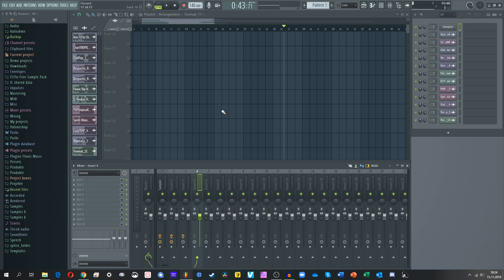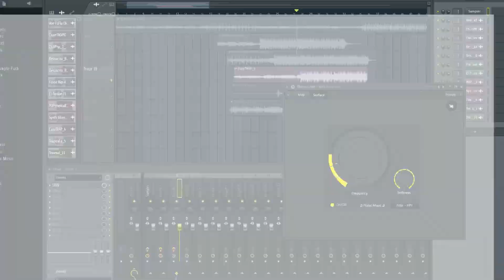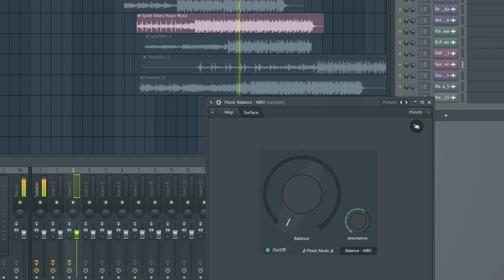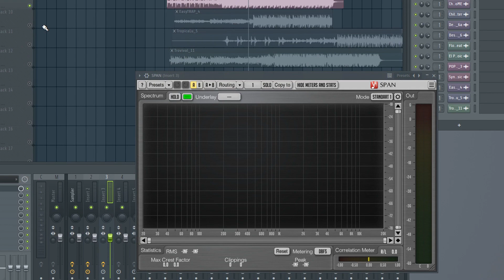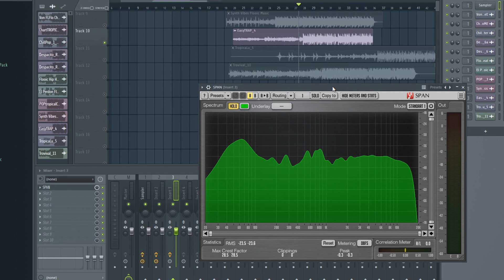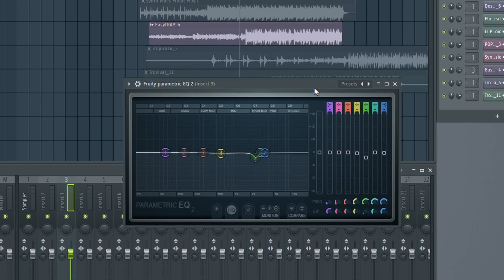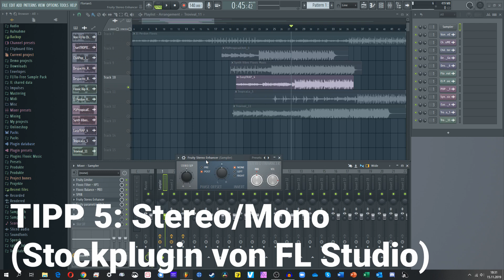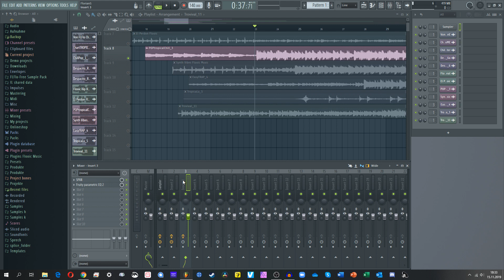Top 5 MASTERING Tipps | mit FREE Plugins | FL Studio (Deutsch)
In diesem Video zeige ich dir meine Top 5 Mastering Tipps/Tools für FL Studio(auch auf andere DAWs übertragbar). Ich zeige dir mit kostenlosen Plugins, (für FL Studio 20) wie du deinen Track perfekt mastern kannst.

✔ Community Formate
✔ Kostenlose Produkte

Tritt der FLFlo Community jetzt kostenlos bei!